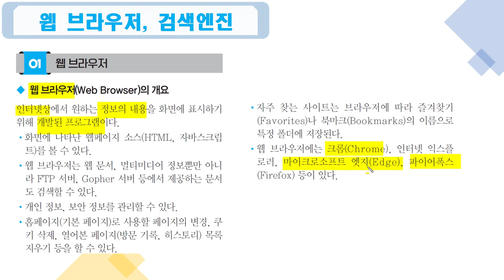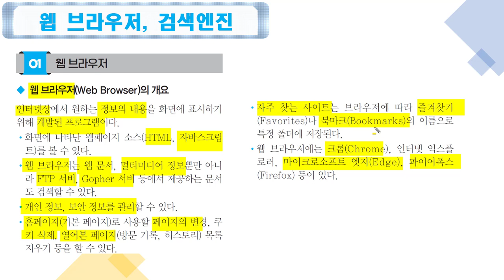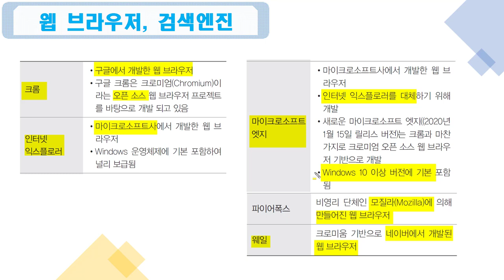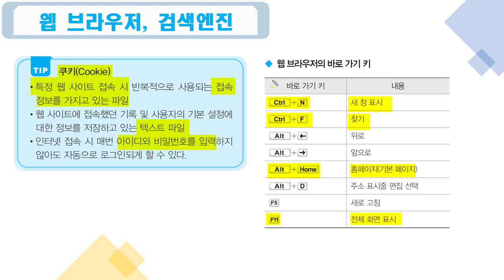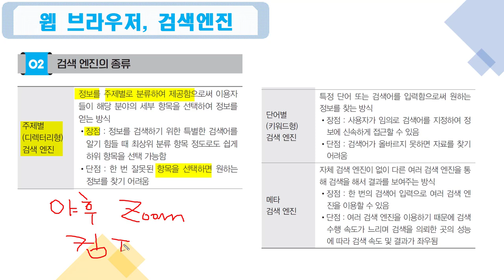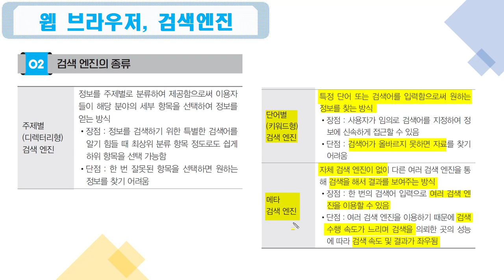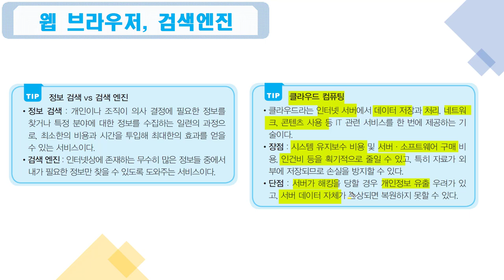[컴활2급필기 절대족보] 19 웹 브라우저 및 검색엔진